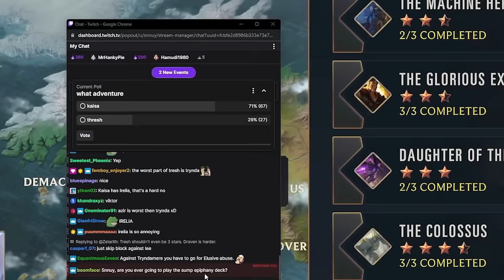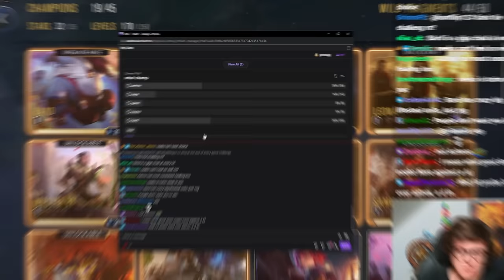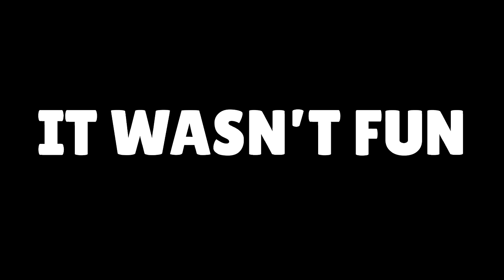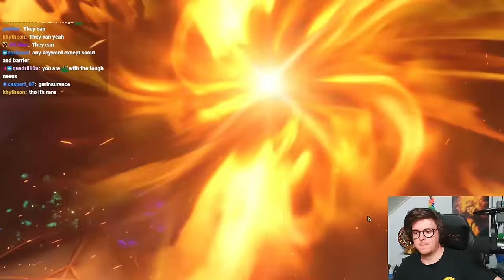I Tried to Beat Path of Champions Without Taking Damage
Snnuy tries to beat different adventures in the Path of Champions without taking damage. The Kai'Sa adventure with the Irelia mini-boss proved especially difficult for the 3-star Nidalee...